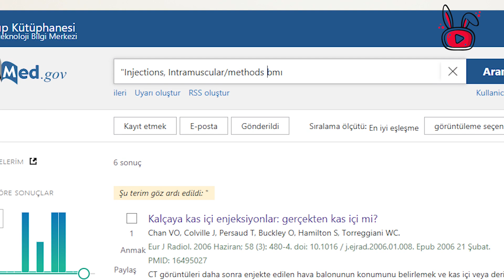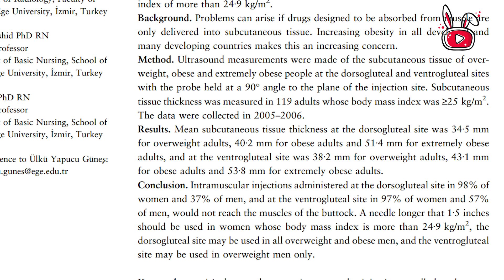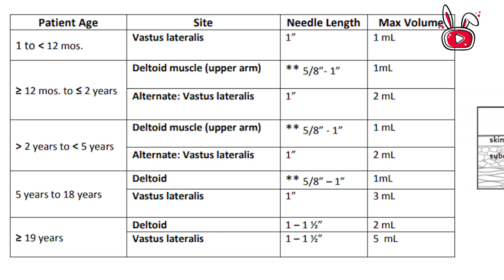Kas içi enjeksiyon (IM) hangi alanda, hangi iğne ucunu kullanmalıyız ?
Kas içi enjeksiyonlarda, hangi alana hangi iğne ucunu seçmeliyiz ?
Bu konuyla ilgili kısa bir araştırma yaptım ve sonuçlarını sizinle paytlaştım, sizde ulaştığınız sonuçları yorumlara ekleyerek katkı sağlayabilirsiniz :)

Bu kanalda hastanede ve üniversitede deneyim paylaşımı videoları çekiyoruz. Kanala destek olmak için yorum yapmayı, beğenmeyi ve arkadaşlarınızla paylaşmayı unutmayın :)